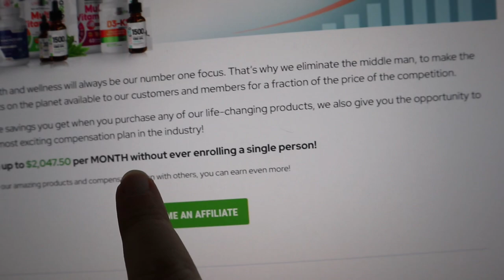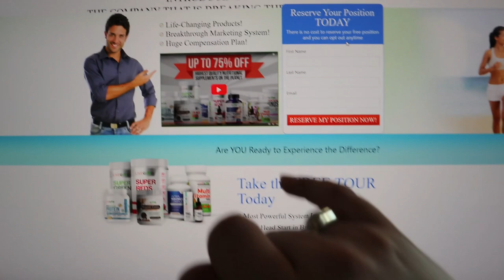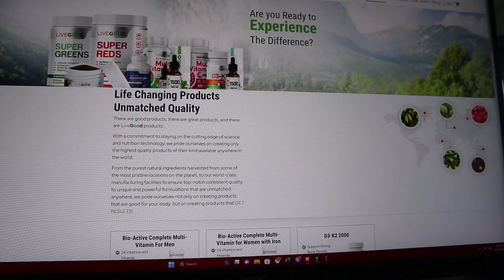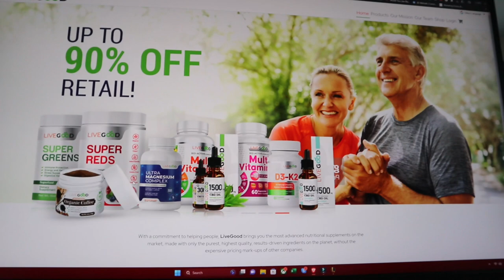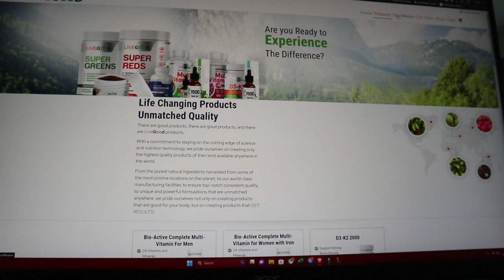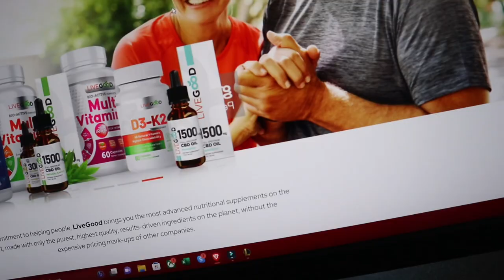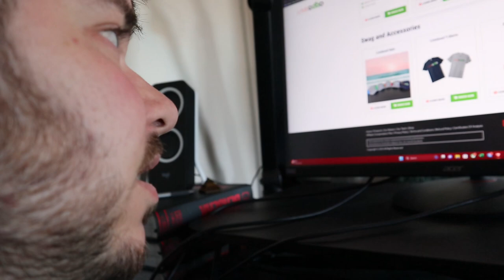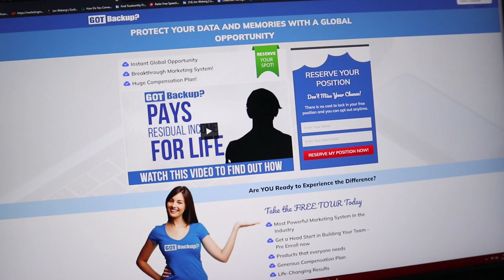LiveGood Review: Approached By 4 Members - I’ll NEVER Promote This MLM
This honest LiveGood review walks through my opinions on the MLM company and why there are MANY other better options.

This is simply my opinions, that I discovered from my own personal findings. Live Good simply has a few pros and cons everyone should consider when comparing it to GreatLife Worldwide. LiveGood is not as good as many other network marketing companies which is why this review was made.